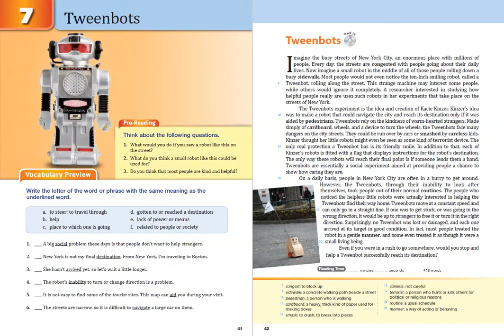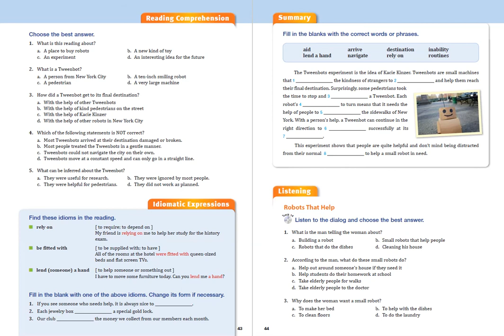Unit 7 Tweenbots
RC 3 (Unit 7 Tweenbots)